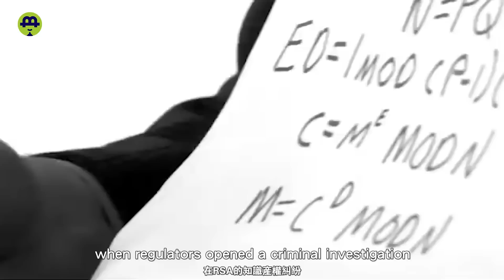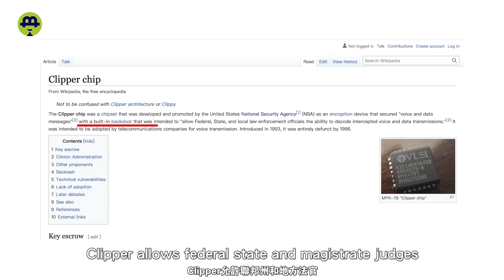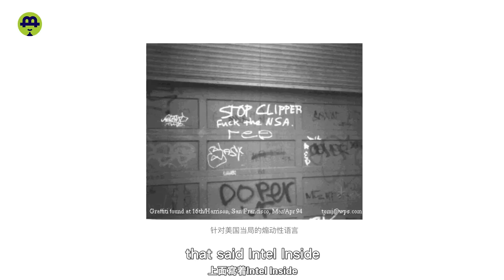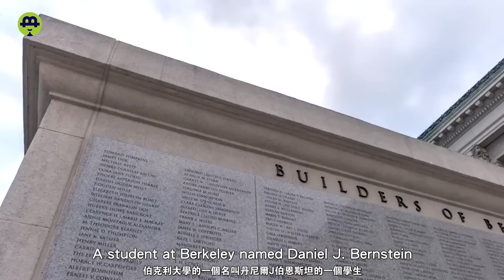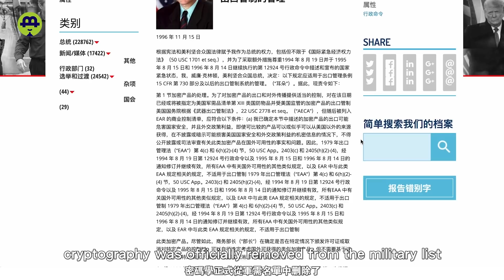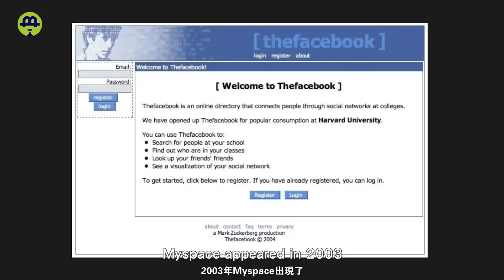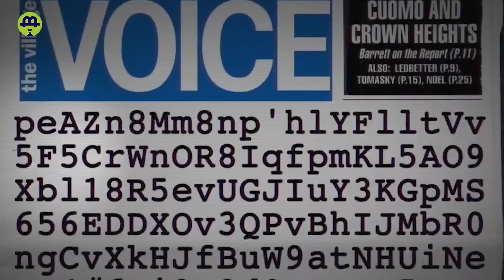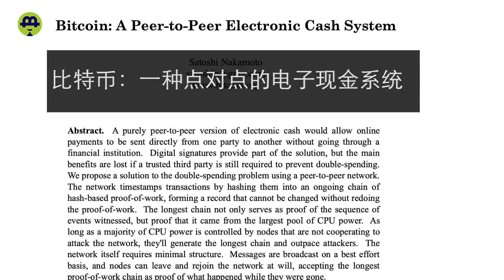比特币前传四 中本聪登场，续写BTC传奇开启“加密王者”时代20230101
比特币前传四 中本聪登场，续写BTC传奇开启“加密王者”时代

Before Bitcoin Part4  Satoshi Nakamoto and Bitcoin ushered in a new era of cryptography

【联系我们】
                        blhz2046

【主流交易所】
⚫️OKX (中文用戶友善，去中心化最完善)